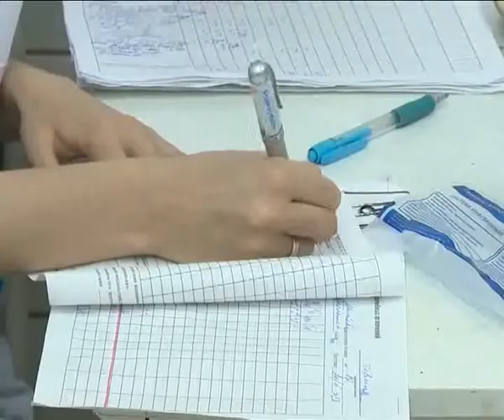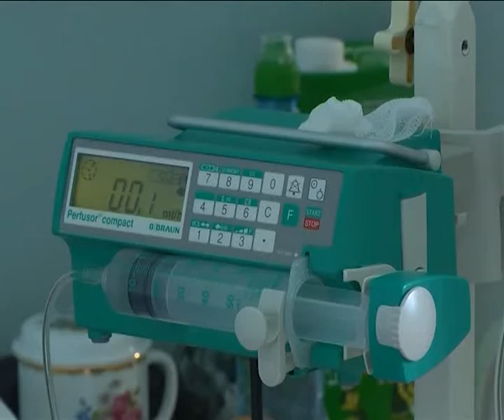Не пополняй печальную статистику!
Сегодня во всем мире отмечается день борьбы с инсультом. Это заболевание связано с повреждением или гибелью нервных клеток головного мозга. Согласно медицинской статистике, ежегодно в России происходит около полумиллиона случаев инсульта, и лишь четверть больных возвращается после перенесенного недуга к работе. 60 процентов навсегда остаются инвалидами.